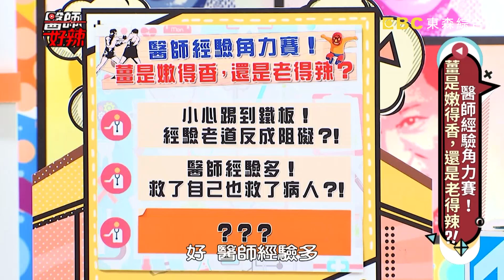新手醫師立大功？奇蹟逆轉截肢命運？！【醫師好辣】 20190404 part2 EP717 彭華幹 田知學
主題：醫師經驗角力賽！薑是嫩得香，還是老得辣？！
值班小護士 : 李懿
來賓：彭華幹、維尼媽、北北、賴奕安、羅唯熙
醫師：宋晏仁、陳榮堅、錢政弘、鍾雲霓、賴昕隄、田知學

蝦米！老醫師經驗多、小醫師好細心，挑選醫師有眉角！？小醫師自認經驗多，一眼判病出差錯！猜測病因靠經驗，鐵口直斷惹哭病患！醫師盲目亂附和，檢查結果狠打臉！？做胃鏡經驗老道，速度太快恐忽略病兆？！菜鳥做胃鏡慢吞吞，意外抓出食道癌！？年輕醫師勇敢發問，驚險救回病患一命！別再把上腹痛當胃痛，認錯疾病恐喪命！彭華幹腸胃絞痛，居然是罹患這種病？！感冒猛灌藥，小心導致肝腎受損！？選錯醫師小心毀掉一生？盡在晚間10:00《醫師好辣》！